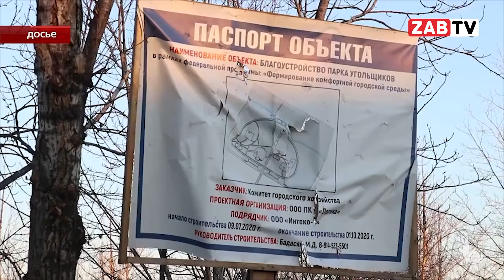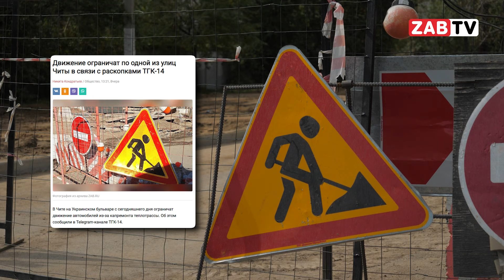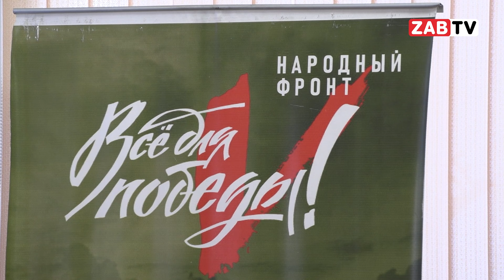На платформе ОНФ состоялось заседание по проблеме благоустройства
На заседании на платформе ОНФ обсудили актуальные вопросы благоустройства Забайкальского края. Несмотря федеральную поддержку, многие проекты оказываются реализованными с нарушениями, что приводит на к неудовлетворительному качеству объектов.

Комфортная городская среда – федеральный проект, реализуемый на территории Забайкальского края. Ни для кого не секрет, что часто, территории, попадающие под эту программу, мягко говоря, сомнительного качества реализации. Основные проблемы и пути решения для исправления ситуации в сюжете Ивана Батырева.